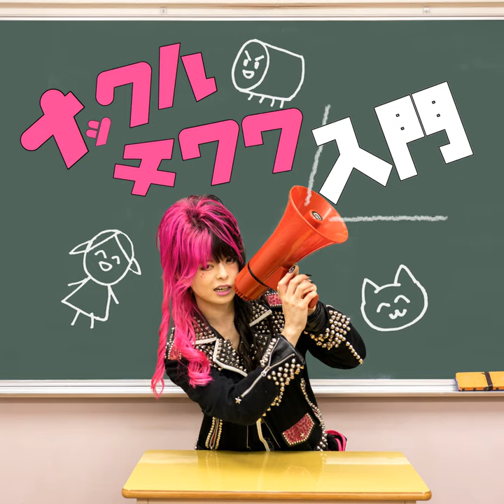PET CAT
PET CAT · KNUCKLE CHIWAWA

ナックルチワワ入門

Composer: サエキティ
Lyricist: サエキティ